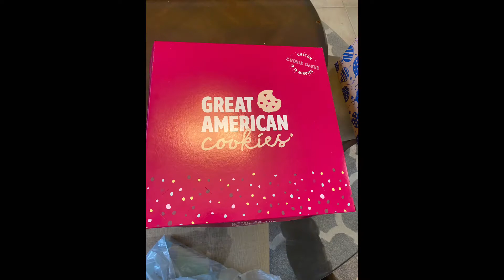Aidan’s 14th birthday celebration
Happy 14 th birthday to the sweetest son ever!